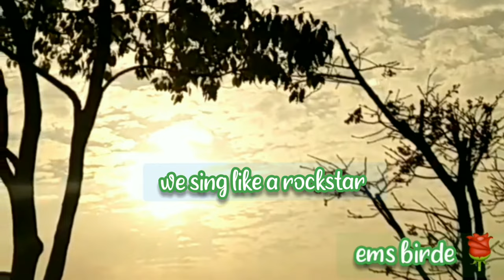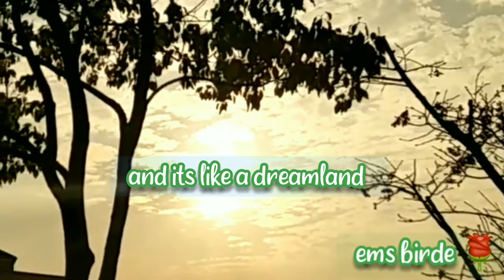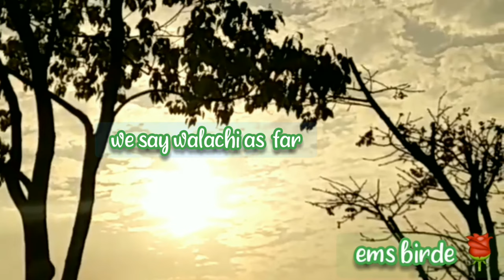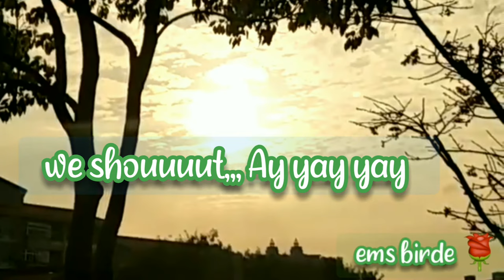MANGULLALIME KALINGA IS MY HOMELAND||KALINGA SONG|IGOROT MUSIC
Kalinga song  Mangullalime
Kalinga is my homeland.
by Ken Garcia Manao and  Nikushimi  Dudz Kirai
Originaly Song by,, Union Kali Band

igorot music.